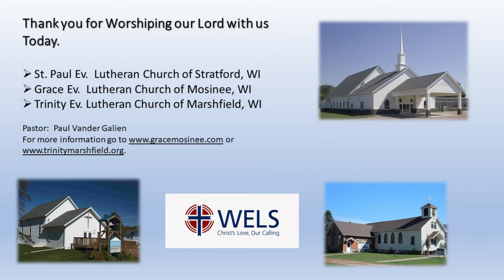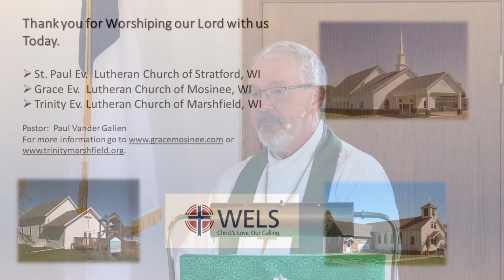Pentecost 15 Worship Service for September 13, 2020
Worship service held at Grace Ev. Lutheran Church rural Mosinee, WI.  Sermon based on Matthew 16:21-26 with the theme:  The Cost of Discipleship.